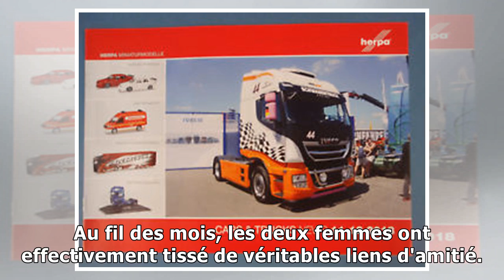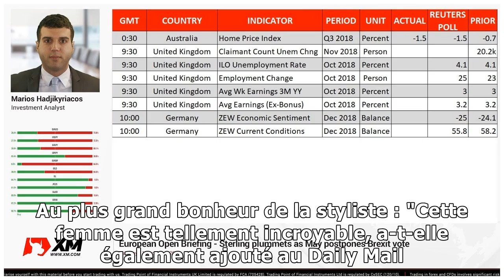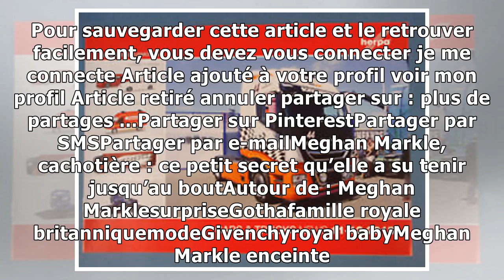news11/12/2018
Personne ne s'y attendait. Et pourtant, la duchesse de Sussex était présente sur scène lors des British Fashion Awards pour remettre un prix à celle qui a imaginé sa merveilleuse robe de mariée. Megha...